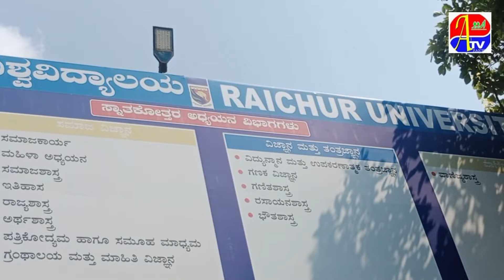RAICHUR UNIVERSITY ME FAREWEL....